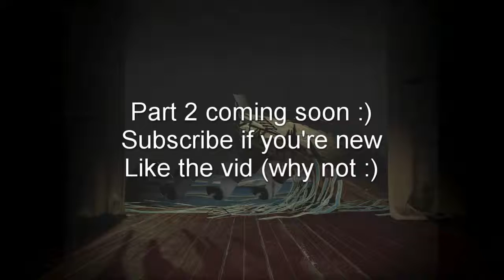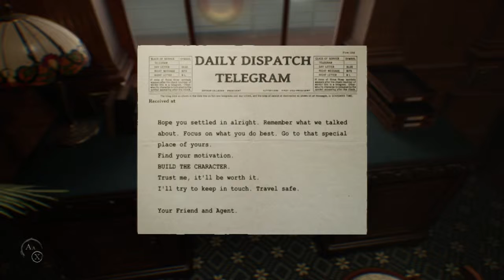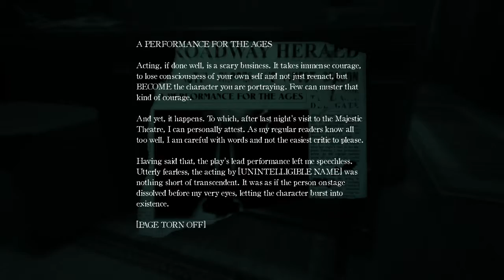This game is so CREEPY! LAYERS OF FEAR 2 EPISODE 1!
Comment a new game or just something nice :3